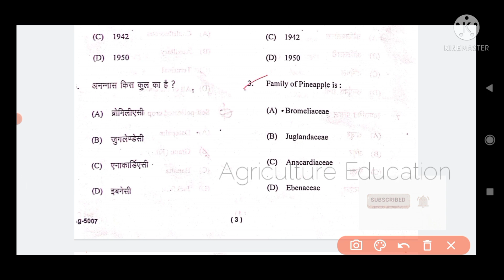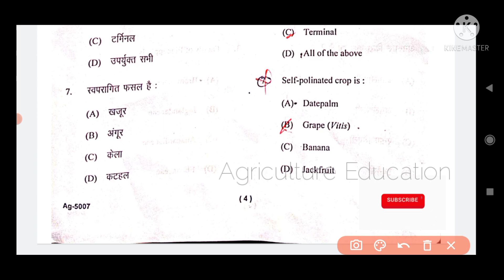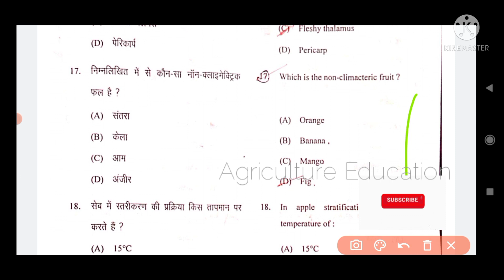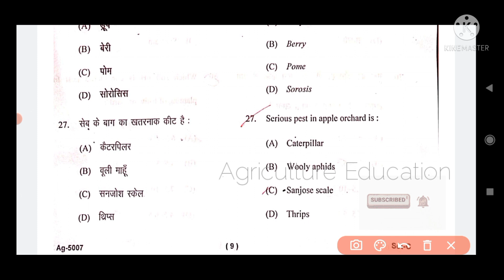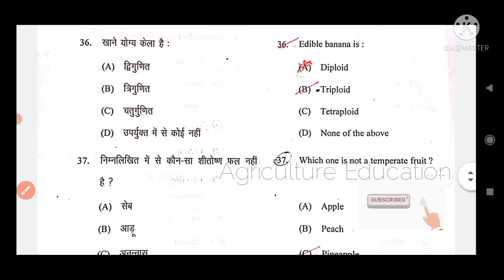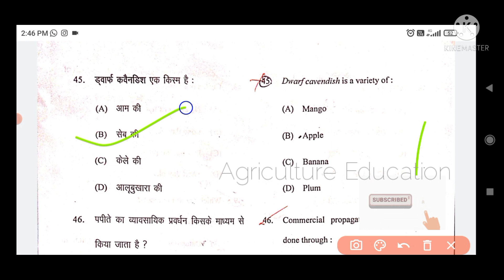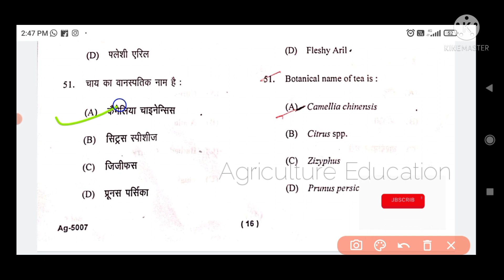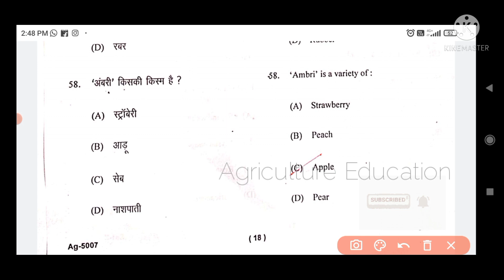B. Sc Ag 5th Semester Production Technology for fruit & Plantion Crop Solution Paper 2022